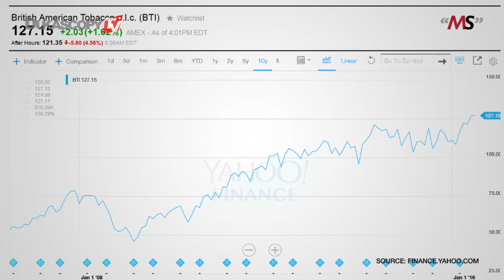British American Tobacco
Thoughts on investment strategies, places to invest your money, pitfalls to avoid in the markets, growing your capital and making money, Matthew Stevenson.